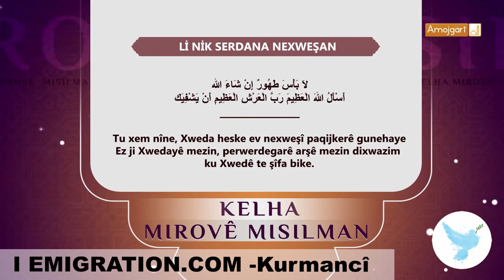05 KALHA MISILMAN 11 ZİKRÊ Lİ CEM KETİNE HUNDİR veg bak